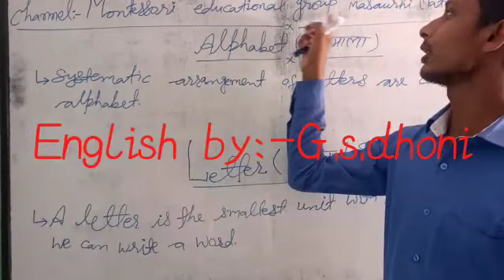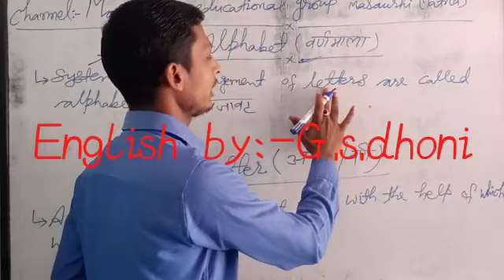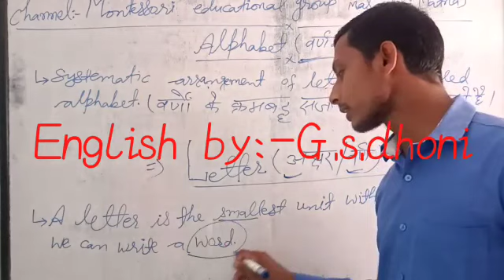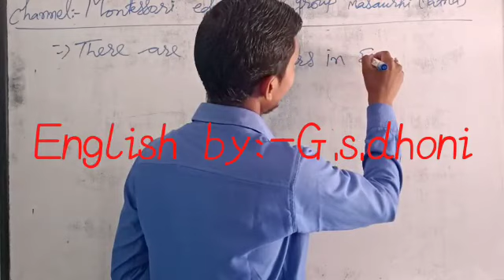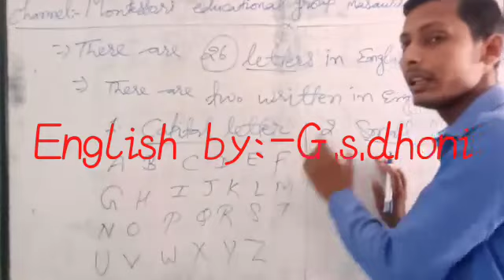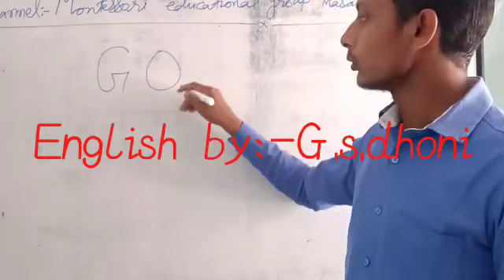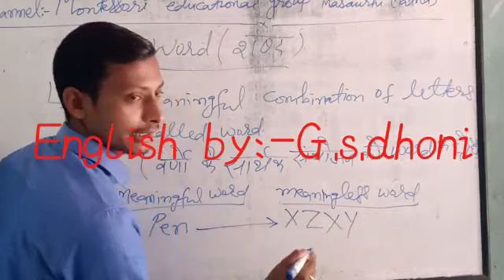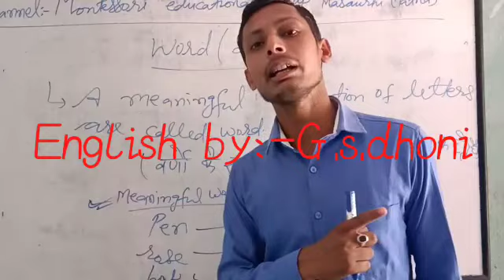Basic English part -2##### by:-G.s.dhoni#####